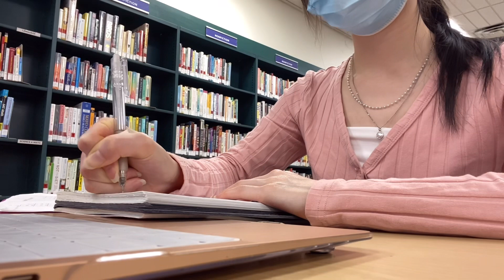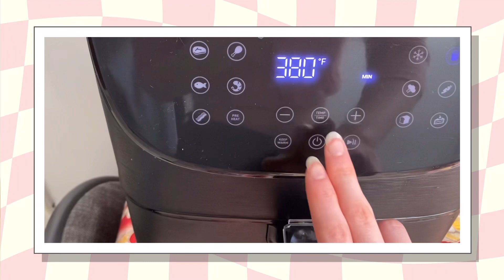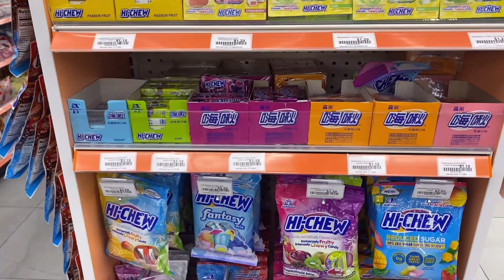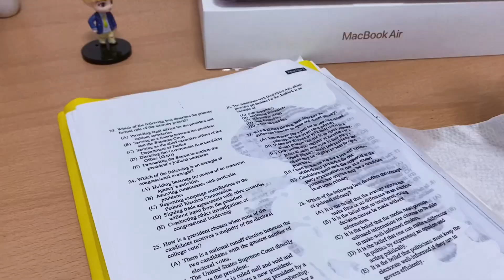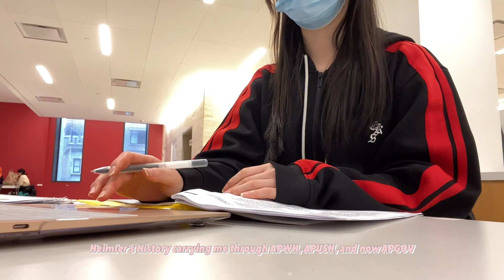PRODUCTIVE STUDY VLOG | AP exams, Japanese snacks, getting flowers, last days of high school 🧸🎀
Q: what is your favorite pocky flavor?

hello everyone! welcome to my channel! it's AP exam and Finals season so lots of studying T^T I hope you guys feel good about the exams you took ^-^ I tried to record myself studying but setting up my phone in public with people around makes me feels kinda awkward haha. Senior year really did pass by fast. I can't believe we only have about two more months before we are kicked out of high school and sent off to college! I am both nervous and excited about college... I hope you enjoyed this video and let me know what type of videos you would like to see in the future!

히사이시조 (Joe Hisaishi) - The Name Of Life (센과 치히로의 행방불명 Spirited Away OST)